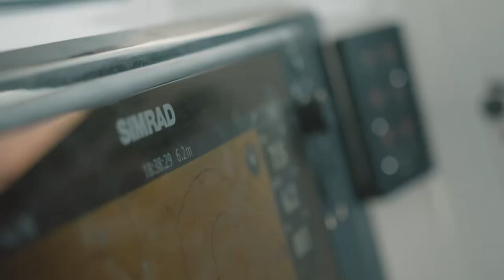Introduction To Gamefishing With Flyn Jack Fishing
Here is a short Introduction into the world of gamefishing with Flyn Jack Fishing. Some awesome highlights of some summer marlin action in the far north!